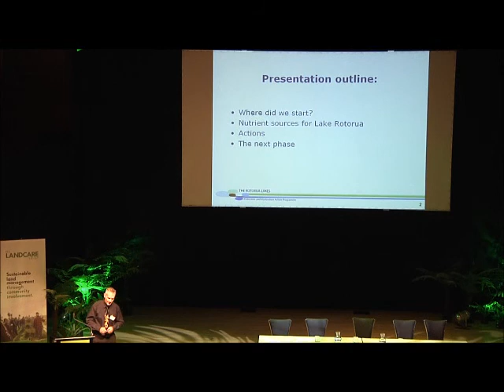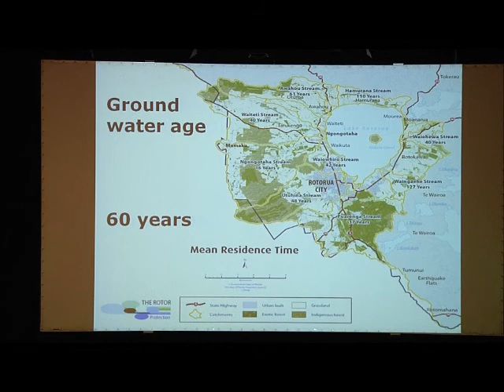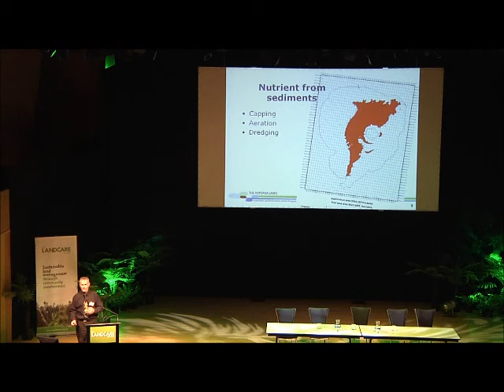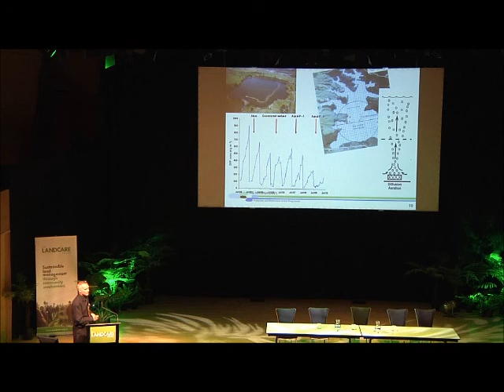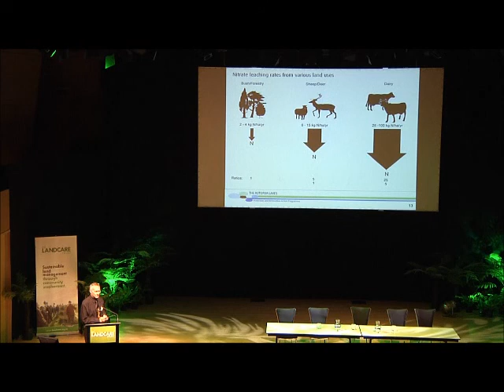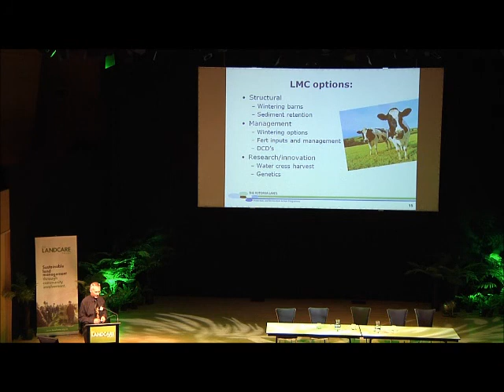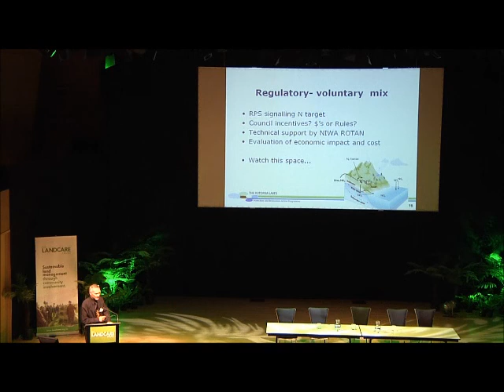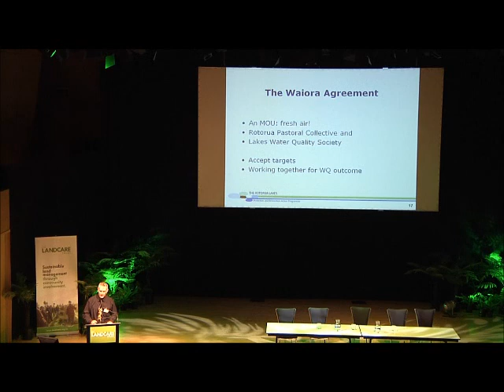Andrew Bruere - Wai Care? The Road to Restoring the Rotorua Lakes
National Landcare Conference 2012:
Landcare in Action: National Landcare and Catchment Management Conference

Day 2 Session 3 Speaker #1:
Can Institutional Partnership Really Work?

Chair:
Richard Thompson, Ecologic

Speakers:
Andrew Bruere, Bay of Plenty Regional Council

Presentation:
"Wai Care? The Road to Restoring the Rotorua Lakes"